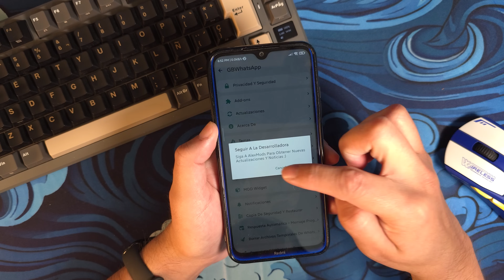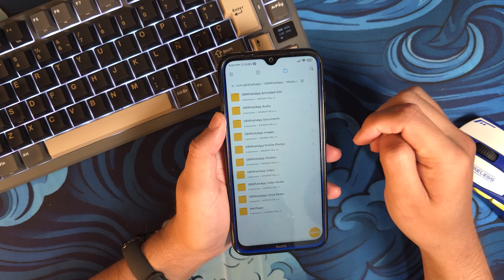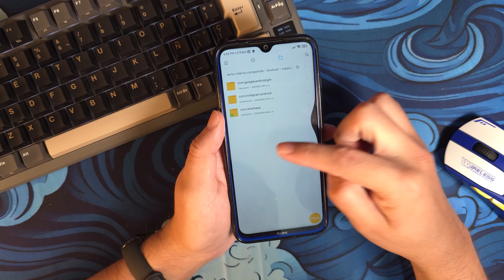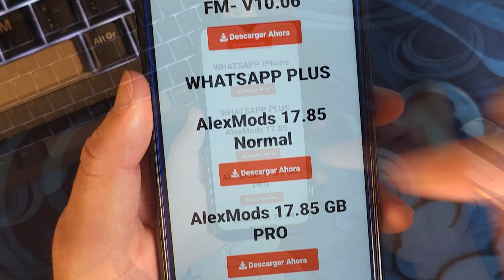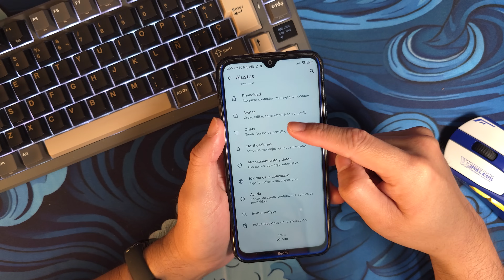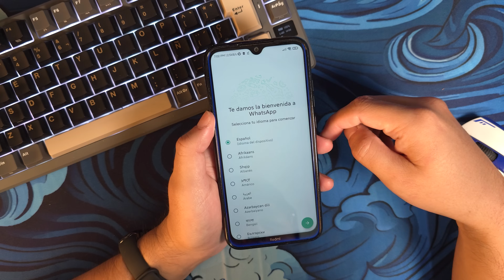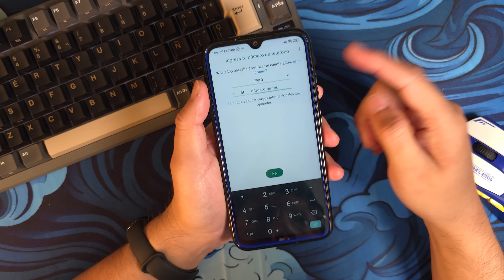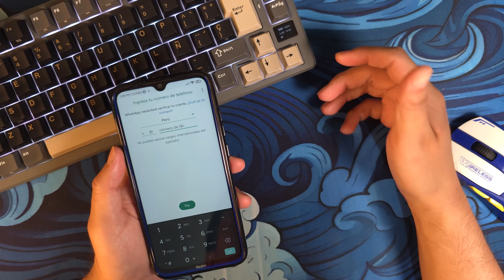WHATSAPP PLUS ULTIMA VERSION 2024 🔥COMO DESCARGAR WHATSAPP PLUS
Ya está disponible las nuevas versiones de Whatsapp Plus 2024. Te voy a enseñar a cómo hacer tu copia de seguridad, guardar tus stickers, descargar de manera segura y lo más importante a restaurar tus chats sin perder tu información.

Recuperar Mensajes, Contactos, Fotos, etc. borrados de WhatsApp en Android y iPhone con UltData WhatsApp Recuperación